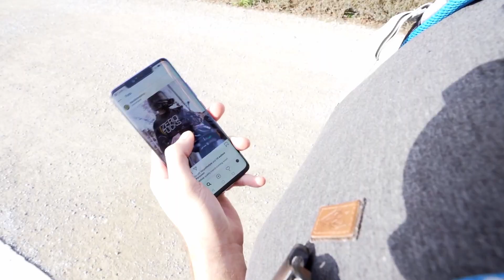Rennmotorrad vs. Nakedbike Motorrad - Pro und Contra der Supersportler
- kauf dir jetzt deinen BLACKLISTED Hoodie **
Nach 7 Jahren Naked Bike und 1 Jahr Supersport, meine Erfahrung zum Unterschied meiner persönlichen Erfahrung nach.

► Motorrad Zubehör
✘ USB Ladebuchse
✘ Meine Motorradspiegel
✘ Mein Tankrucksack
✘ Mein Auspuff
✘ Mein Auspuff in Silber

► Pflege
✘ Mein Kettenspray
✘ Mein Kettenreiniger
✘ Mein Bremsenreiniger
✘ Mein Fleckenentferner (matter Lack)
✘ Mein Wachs (matter Lack)
✘ Mein Shampo (matter Lack)

► Equipment
✘ Mein Mikrofon
✘ Meine Kamera
✘ Meine Fotokamera
✘ Meine Speicherkarte
✘ Mein Gimbal für aufnahmen (Stabilisator)
✘ Meine Vlog-Kamera
✘ Mein Kommunikationssystem
✘ Mein Kommunikationssystem (Doppelpack)

► Motorrad Kleider
✘ Meine Helm
✘ Meine Motorradhandschuhe
✘ Meine Motorradhandschuhe für den Sommer
✘ Meine Motorradhandschuhe für den Alltag
✘ Meine Motorradhandschuhe für den Winter
✘ Meine Funktionswäsche (Oberteil)
✘ Meine Funktionswäsche (Unterteil)
✘ Meine Motorradschuhe
✘ Meine Motorradschuhe für den Alltag
✘ Meine Motorradhose (bei Kälte / Regen)
✘ Meine Motorradjacke (bei Kälte / Regen)
✘ Meine Motorradjacke (im Sommer)
✘ Mein Rückenprotektor
✘ Roxy’s Motorradschuhe
✘ Roxy’s Motorradhose
✘ Roxy’s Motorradhandschuhe